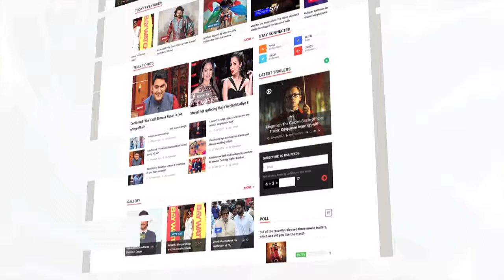Karan Mehra's Wife Nisha Rawal Maternity Photoshoot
Check out Nisha Rawal's maternity photoshoot pictures in this video.